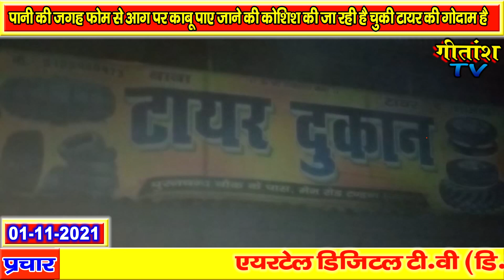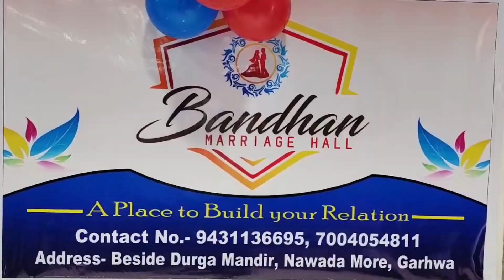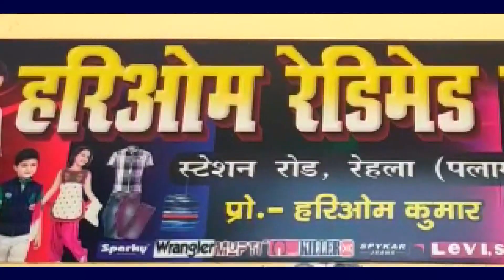गढ़वा - टायर गोदाम में लगी भीषण आग,पचास लाख का नुक्सान